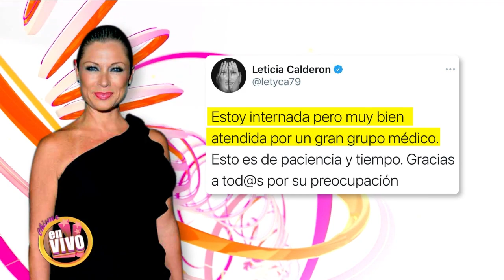REGUETONERO presume cuanto DINERO gana en las FIESTAS COVID de MIAMI | Chisme en Vivo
Parece que la pandemia nunca se va a ir por que la gente sigue reuniéndose y contagiándose.